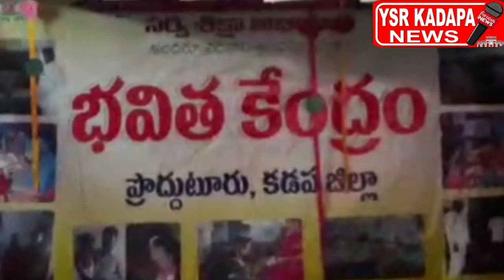మానసిక వికలాంగుల పట్ల బాద్యత గా ఉండాలి: డా.జయచంద్రారెడ్డి